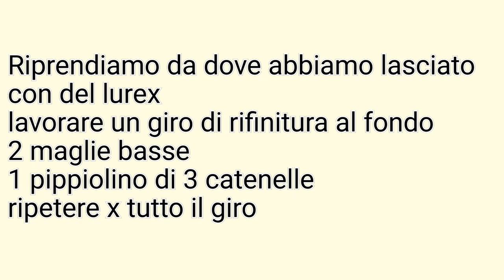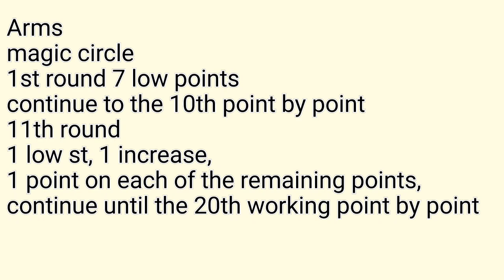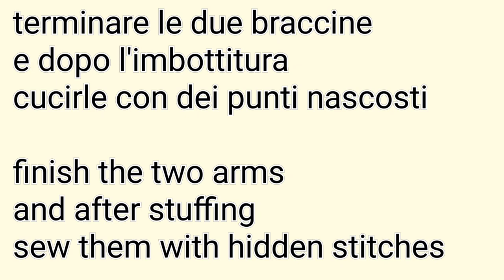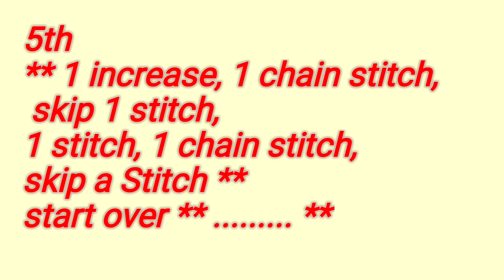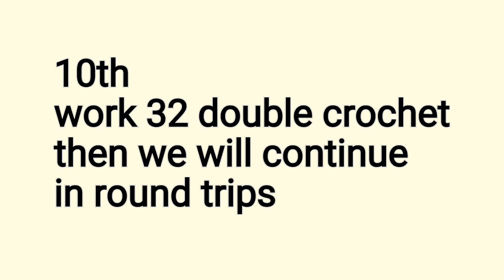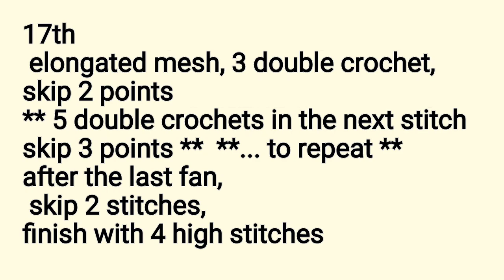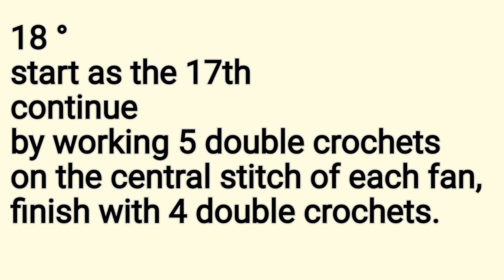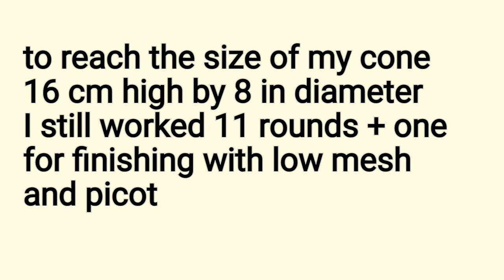parte conclusiva "Mantello,braccia e rifiniture" personaggio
Con quest'ultimo tutorial andiamo a concludere il progetto iniziato,
trovate le altre due parti già online sul canale 😄 e nella playlist dedicata alla tecnica.

Da autodidatta mi ritengo abbastanza soddisfatta 🤗

vi ringrazio come sempre per il sostegno e per la visione
se volete unirvi a noi
c'è il gruppo FB

e mi trovate anche su Instagram 😄
Pinterest 😄 eTelegram

Tutti i diritti, copyright e proprietà intellettuale dell'idea sono di @Elfica 's House - [Creative Channel]
Né è vietata la riproduzione anche parziale ai fini commerciali, né è consentito l'uso privato.

se vi piace ciò che faccio potete contattarmi in privato 👍❤️ abbracci e baci bacini baciuzzi